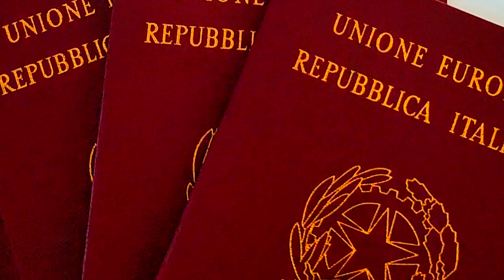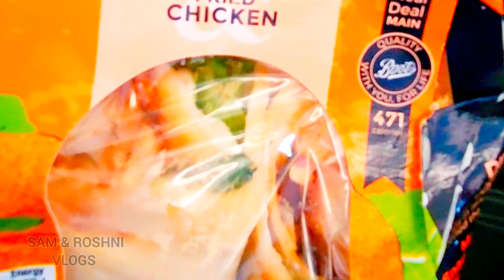London to Bologna Italy departure with easy jet in 2023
Hello everyone, Today my vlog in details journey from Luton, UK to Bologna departure in Italy with easy jet biman.  Details e janabo sobkichu. hope you enjoy.